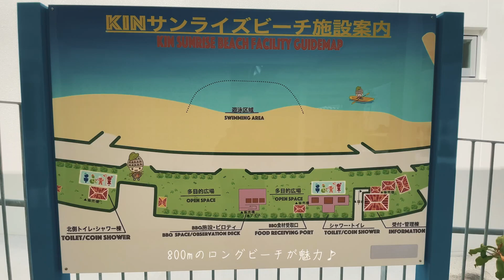沖縄移住vlog BTSのPV撮影地にもなった米軍基地の町「金武町」を散策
沖縄移住者カップルの平凡な休日の様子です。
金武町のニュースポット、kinサンライズビーチがめちゃ綺麗でした！

過去の旅グルメ動画

●music
Music by Mason Murphy, Becca Violet, Parker Rudd - Won't Give up on You